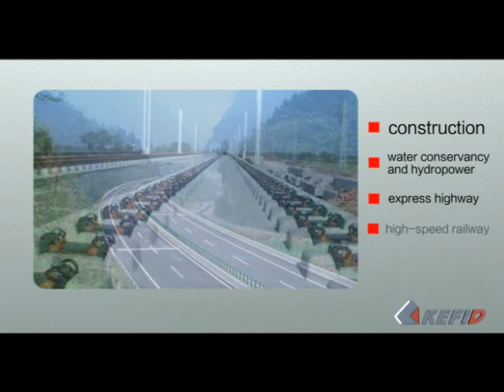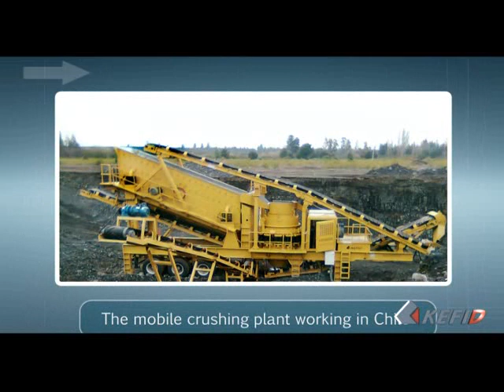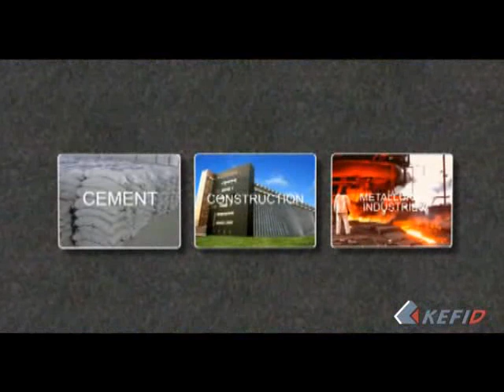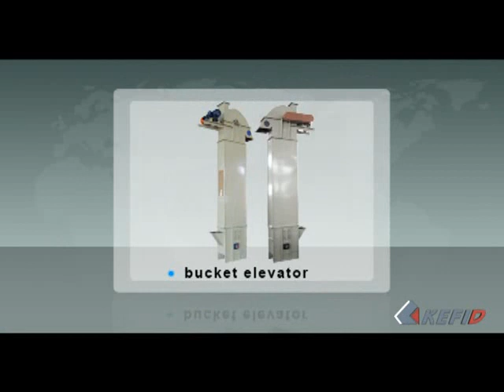L'expert de concassage et micronisation——KEFID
S'implant dans le domaine d'industrie lourd, d'être une entreprise leader dans les domaines  de mine et de carrière, Kefid travail spécialement sur la R&D et la manufacuture de concasseur et de broyeur à micro-poudre pendant des décennies et reçoit une bonne réputation dans le marché international.
L'entreprise fabrique en principal la station de concassage mobile et fixe, le broyeur à mocro-poudre. En complétées par les matériels accessoires, la fabrication de KEFID formenant une chaîne complète avec centaines de modèle de machine pour produire les graviers, les sables, et les micro-poudre.
Les station de concassage mobile fabriqué par KEFID comportent la station de concassage mobile de multi-combinaison sur pneu, la station de concassage mobile sur chenille, le broyeur à axe vertical, le concasseur à mâchoires série PE et série JC, le concasseur à percussion série PF / PFP/ PFS, le concasseur à cône série CS, le concasseur à cône hydraulique série HP, le crible vibrant etc.
Le broyeur à micro-pudre inclurent le broyeur vertical série VM, le broyeur trapèze série MTW et TGM, le moulin à poudre extra-fine série HGM, le broyeur à boulets, etc.